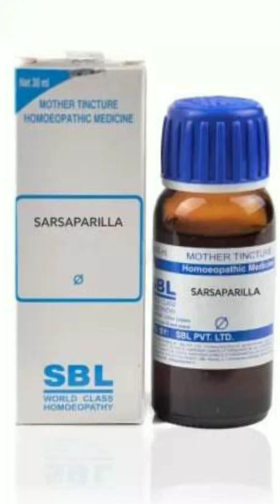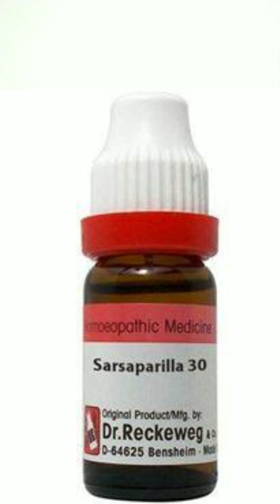Sarsaparilla Q Blood purifier Homoeopathic medicine.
Namaskar doston  in this  video I talked about Sarsaparilla Q   homoeopathic medicine effective  for gas acidity skin eczema  weakness blood purified etc.